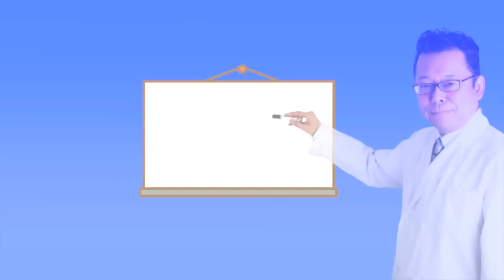「調子が悪い…」病院を受診すべき？【精神科医・樺沢紫苑】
【質問】「3月に卒業して4月から就職した娘のことでご相談があります。5月3日から突然口もきかず、無表情になり、家族とまったくコミュニケーションをとらなくなりました。会社には行っています。食事はしています。寝てもいるようですが、病院に連れて行くべきか、悩んでいます」
ミユキさん（55歳・女性）